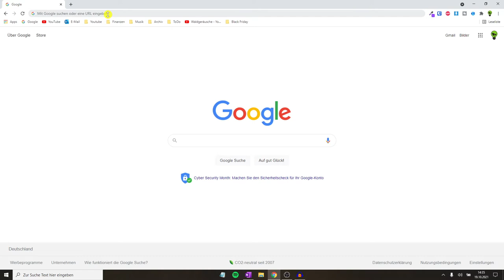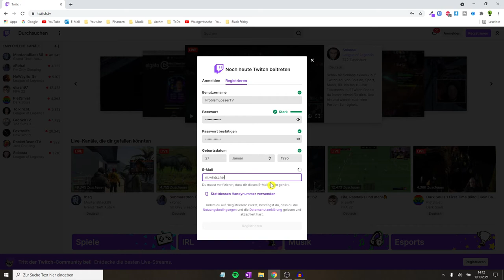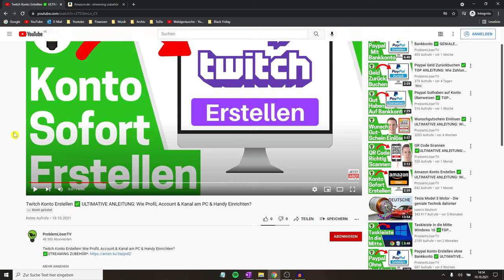Twitch Konto Erstellen ✅ ULTIMATIVE ANLEITUNG: Wie Profil, Account & Kanal am PC & Handy Einrichten?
Twitch Konto Erstellen! Wie Profil, Account & Kanal am PC & Handy Einrichten?
✅STREAMING ZUBEHÖR*

In diesem Video erfährst Du, wie Du einen Kanal ganz einfach am Computer / Laptop bzw. auch am Smartphone sofort Eröffnen kannst. Mit dieser Anleitung ein Twitch Konto erstellen und somit erfahren wie man einen Account, Profil und auch einen Kanal am PC und Handy einrichten kann.

Nach der Erstellung auch Deutsch bzw. in German 2021 kann man natürlich alles nach belieben bearbeiten, einstellen, gestalten und somit langsam aber sicher aufbauen. Doch wie macht man es am besten?

Mit dieser Video Anleitung (deutsch & was tun?) / Montageanleitung / Bedienungsanleitung / Tutorial / Tipps & Tricks auf Youtube ein Twitch Konto erstellen und dadurch erkennen, wie man ein Profil, Account und auch einen Kanal am Handy und PC richtig einrichten kann.

▬ Video Kurse ▬▬▬▬▬▬▬▬▬▬▬▬